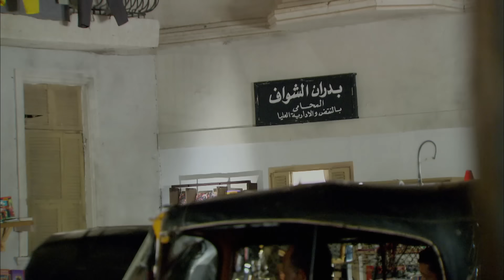الحكومة جات لحد أفندينا في الوكر بتاعه وكمان عازمينه على سيجارتين ! 😎😉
بطولة
مصطفى شعبان
درة
حسن حسني
سميحة أيوب
علا غانم
محمود الجندي
ياسمين الجيلاني
محمد نجاتي
عبير صبري
منة فضالي
محمد شومان
محسن منصور
مي سليم
حسين الإمام
محمود البزاوي
نهلة زكي
ياسر الطوبجي
ضياء الميرغني
إنجي علي

الإنتاج:
The Gate Media Group
عاطف كامل
زكي عبدالحميد